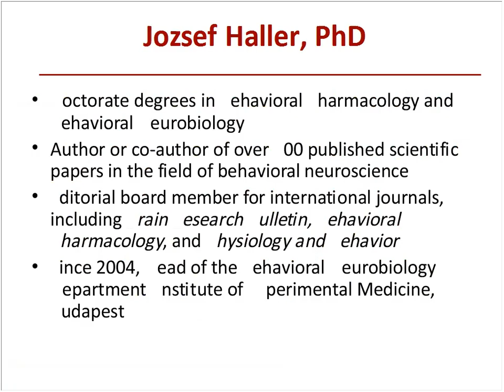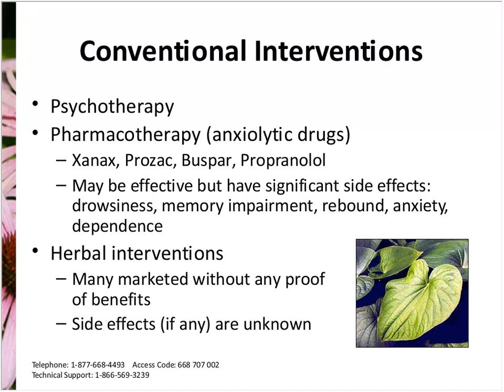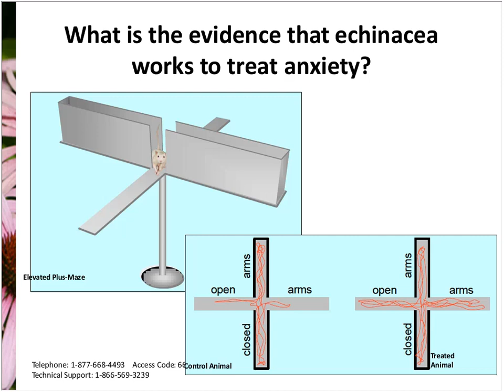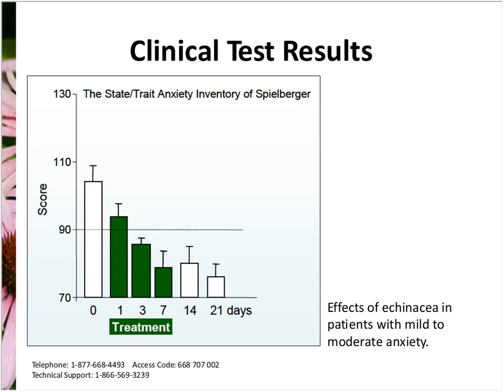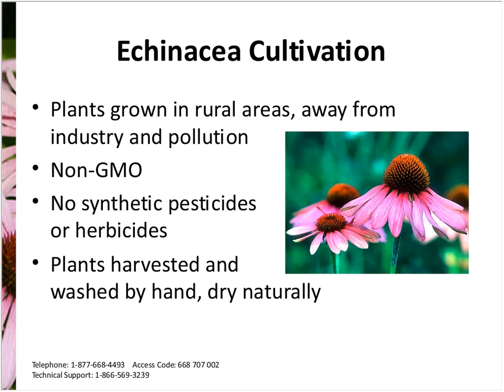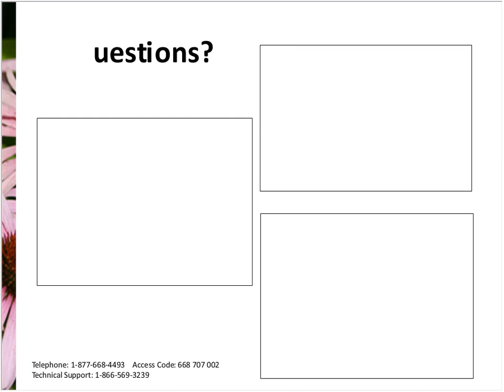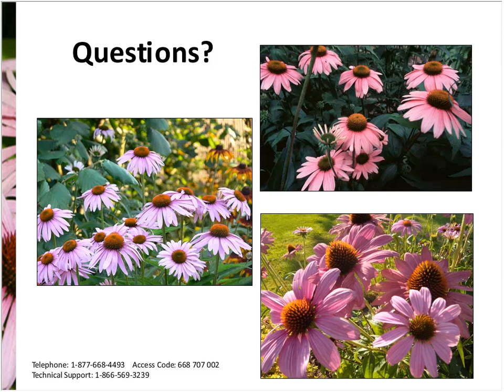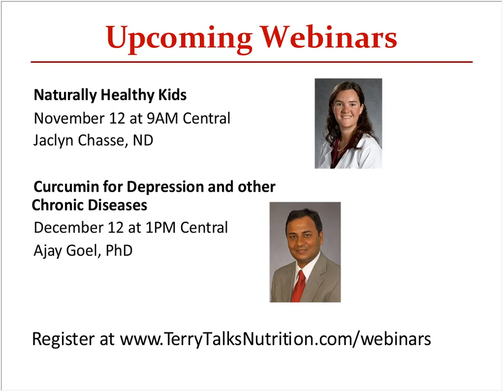Natural Solution for Anxiety, Worry and Nervousness Echinacea by Dr. Jozsef Haller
While echinacea is perhaps best known for its use in preventing and treating the common cold, researchers in Hungary have found that a unique extract of Echinacea angustifolia, used at a specific dosage, effectively relieves anxiety and worry. Clinical tests have found this extract to be as effective as anxiety-reducing prescription medications – without the adverse effects. Joining us to talk about this unique application for a well-known botanical medicine is Dr. Jozsef Haller, lead researcher into the anxiety reducing properties of echinacea. Dr. Haller is the head of the Behavioral Neurobiology Department of the Institute for Experimental Medicine, Hungarian Academy of Sciences, in Budapest, Hungary.